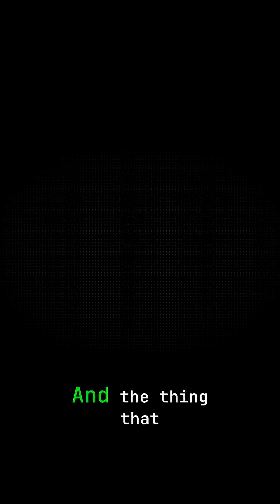How To Start Learning Kubernetes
Beginner mistake: they jump straight to advanced setups before understanding the fundamentals. No early wins. No momentum. Just complexity and confusion.

Here's what actually works for learning K8s:

🏠 Start with K3S (not kubeadm)
⚙️ Keep access to your Linux OS for learning
🔧 Get early wins with production-ready clusters

My students run K3S on Raspberry Pis. They get hands-on Kubernetes experience AND still practice Linux skills on the same hardware.

The result? They build confidence fast and actually understand what they're running.

Ready to build your own production-ready homelab?